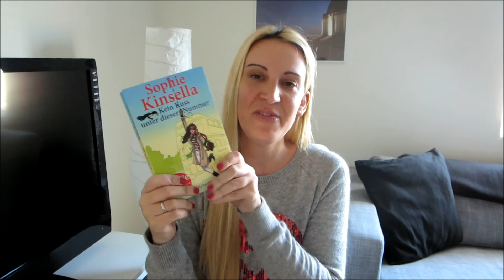Meine Jahresfavoriten 2013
Wir haben das Jahr 2013 erfolgreich hinter uns gebracht und nun blicken wir zuversichtlich in das Jahr 2014! Aber bevor möchte ich euch noch meine Jahresfavoriten von 2013 zeigen. Ich würde mich auch sehr freuen wenn ihr mir eure Favoriten in die Kommentare schreibt!

Was ich in dem Video trage:
Pullover: H&M
Concealer: Maybelline Age Rewind in Medium Honey
Puder: Mac Studio Fix NC40
Bronzer: Isa Dora in 43 Terracotta Bronze
Blush: Sleek "Rosegold"
Augen: MAC "All that glitters" und "Woodwinked"
Maybelline the Rocket Mascara
Lippen: NYX Lipgloss in "Natural"
Nägel: Covergirl "Lingering Spice"